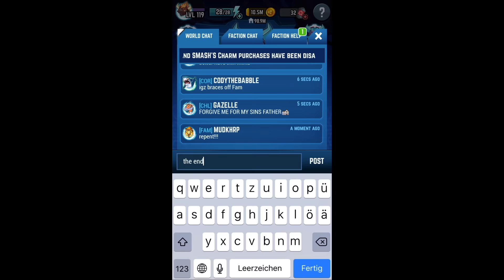RIP OLD SMASH - The last minutes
The old SMASH is gone! Here are the last 13 minutes of the old game we all loved! Excited to see the new one soon :)

Game: Smash Monsters City Rampage
Developer: AthinkingApe
Out for iOs and Android
Thx :)